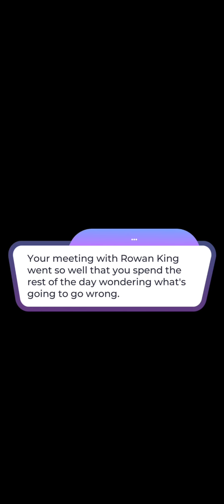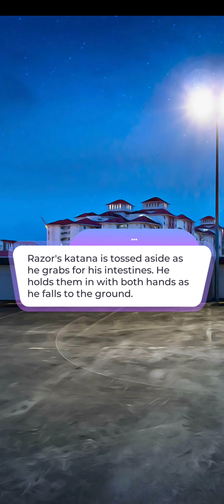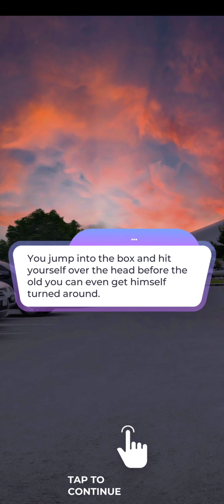My Bloody Classmates Chapter 12 - Diamonds (Love Sick/Dream Zone)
Download and support the Love Sick: Love Stories Games and/or the Dream Zone app by SWAG MASHA from the following locations:
Google Play: